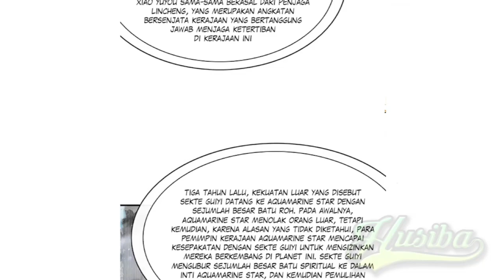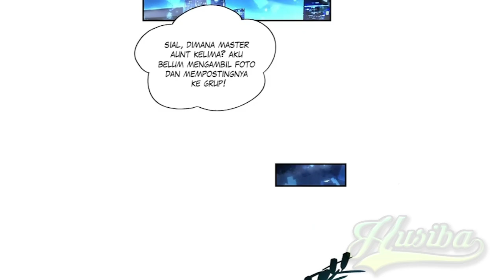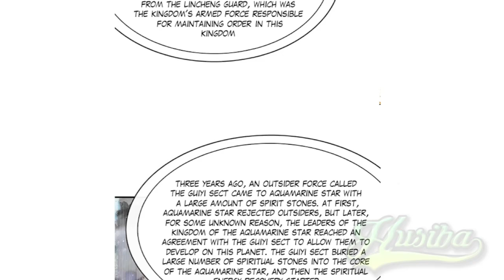My Female Apprentices Are All Future Lords ch 256 [Indonesia - English]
English version 10:20

My Female Apprentices Are All Future Lords chapter 256 Bahasa Indonesia dan inggris

Sinopsis:
sejarah menghadapi kehancuran, Tao terkuat kembali ke seratus ribu tahun yang lalu dengan basis kultivasinya sendiri? Ding~ Tugas sistemmu telah tiba, dan tugas menaklukkan murid perempuan terserah padamu!

synopsis:
history facing collapse, the strongest Taoist returned to one hundred thousand years ago with his own cultivation base? Ding~ Your system task has arrived, and the task of conquering the female apprentice is up to you!

⭐ COPYRIGHT / LICENSING ⭐